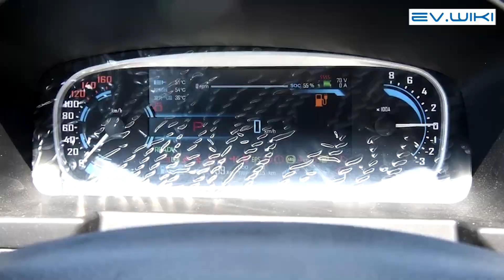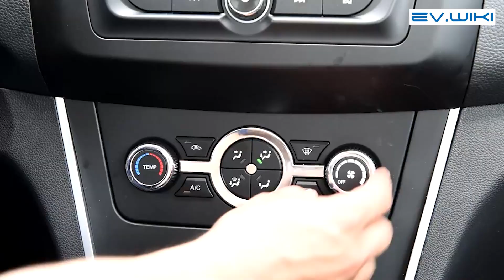Электромобиль Lifan 620 EV 2015 facelift battery exchange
Темы данного видео:
электромобиль
электромобили
электромобиль из китая
электричка беларусь
электрокар
китайский электромобиль
электромобиль купить
новый электромобиль
электромобили 2023
электрокары
бюджетный электромобиль
обзор электромобилей
россия электромобили
самый дорогой электромобиль
обзор электромобиль
Какой электромобиль выбрать
lifan
lifan 620
lifan 2015
электромобиль lifan
электричка бел
лифан
электромобиль лифан
lifan 620 2015
лифан обзор авто
lifan 620 обзор